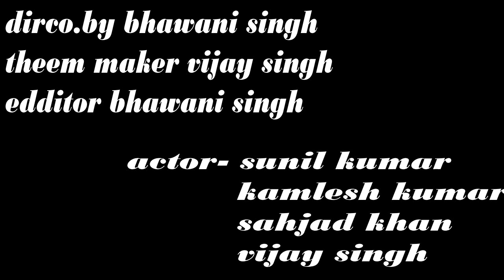kheto me afra tafri rajsthani hariyanvi comedy video...........